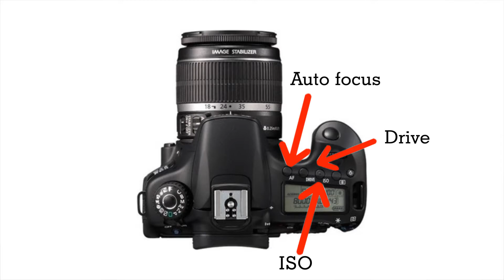APAKAH GEAR INI MASIH LAYAK ?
BC Yearbook bertempat di Surakarta, Jawa Tengah. Kami berfokus di bidang manufakturing buku.

Pembuatan Buku Tahunan Sekolah (Yearbook) dengan harga kompetitif dengan hasil cetakan sempurna. Melayani pembuatan kalender, brosur, katalog, stofmap, company profile, dsbnya.